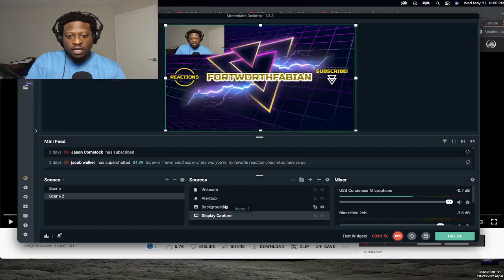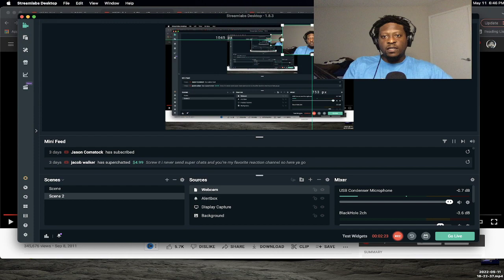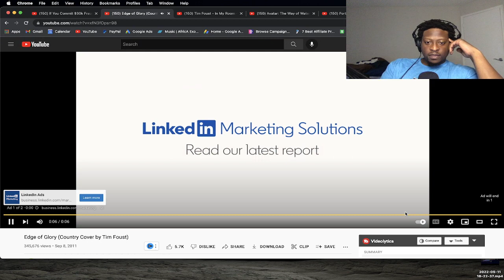HIP HOP Fan REACTS To Tim Foust ‐ Edge of Glory (Lady Gaga Country Cover) *HOME FREE REACTIONS*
🎉 THANK YOU FOR YOUR SUPPORT!✌️ ☮️ ❤️